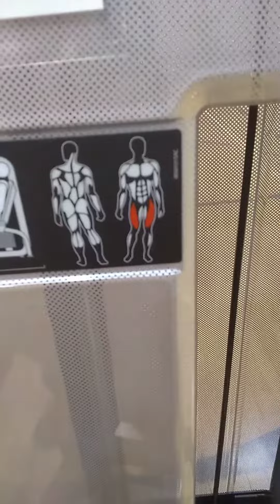7/24/20 2:52pm. AT THE GYM GETTING MY WORKOUT 💪NUUANU YMCA.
CHRIS CULVER HANSEN. HONOLULU HAWAII